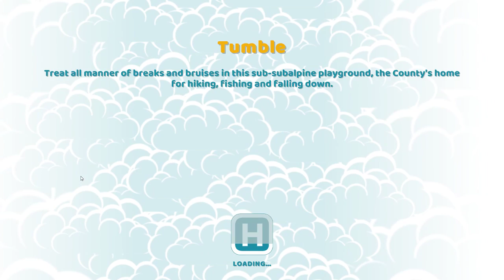Two Point Hospital Ep10 -Tumble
Episode ten of the Two Point Hospital play though. In this episode we go to a new hospital, Tumble were we face a new challenge from nature